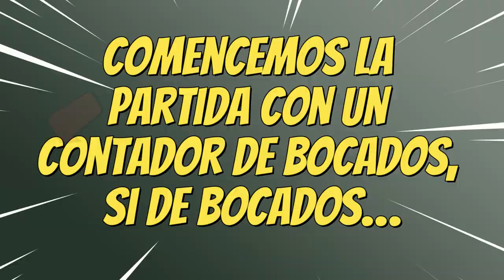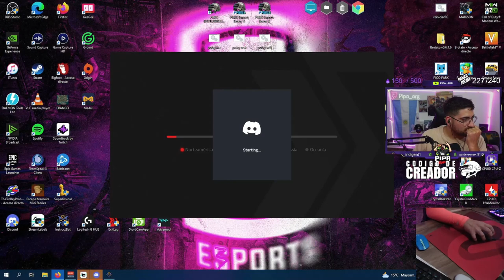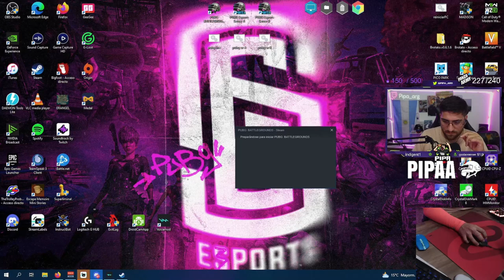EL TROLLBOT EN EL MOMENTO JUSTO | PUBG RANKED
ESPERO QUE ANDEN BIEN,
 LES DEJO ESTA PARTIDA SACADA
 DE UNO DE LOS TANTOS DIRECTO QUE SUELO
 HACER EN TWITCH.. SALU2